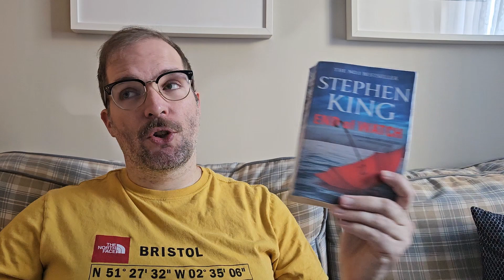📚 Weekly Reading Recap! 📚 October 13th 2023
Here's my weekly reading recap for week ending the 13th of October (a day late). In this video I'll cover the books I read over the last week, what I'm reading currently and what I'm planning to read next. Also some updates on what you can expect on the channel next week, and some thoughts on Loki season 2.

Mr. Mercedes
Finders Keepers
End of Watch
The Outsider
If It Bleeds

If you enjoy this video and want to see more content like this, don't forget to subscribe, hit the like button, and turn on notifications so you never miss an update from our channel.